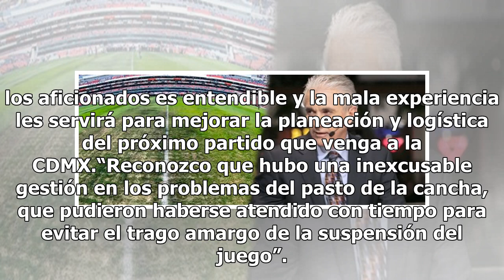Emilio Azcarraga ofrece disculpas por cancelación de NFL en México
En pleno juego de Rams y Chiefs, que se tendría que estar jugando en el Estadio Azteca, de no haberse cancelado por las malas condiciones de la cancha, el Presidente y Dueño de Grupo televisa, Emilio Azcarraga, ofreció disculpas por dicha situación a través de sus redes sociales: El empresario dijo ...